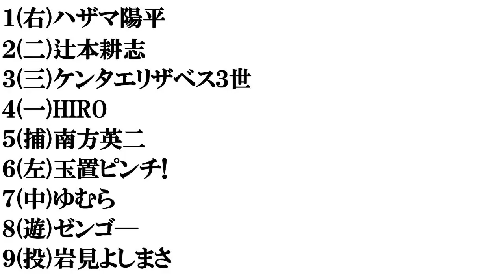【和歌山出身の芸人】打線組んでみた